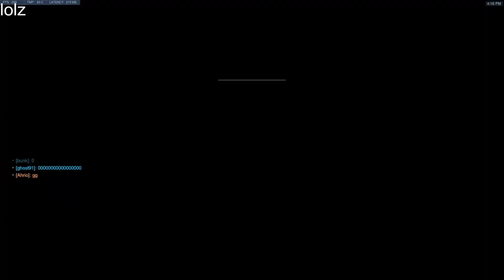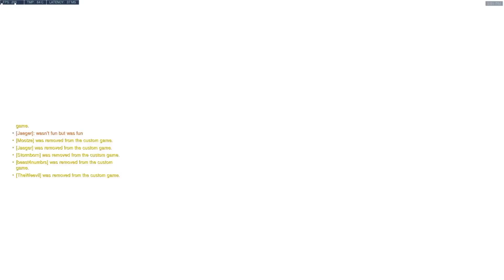lhcloudy- Reinhardt IN tournaments is the best.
hello some footage of incredible rein in tournament  from tourney back a while back hope u guys enjoy